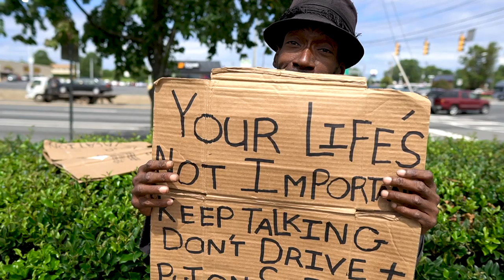Charlotte Homeless Man Has the Best Cardboard Signs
Today I was invited to visit homeless camps with Urban Ministry, a large homeless service provider in Charlotte, North Carolina. After visiting a few tent encampments, the outreach team shared that they had someone special they'd like me to meet.

On the way, outreach started to tell fond stories of Anthony. Like with the homeless people we just met at the camp, the outreach team builds relationships to move people from the streets to housing.

It was easy to see Anthony from a distance. He was standing in an intersection with very long cardboard sign the reaches almost from his feet to his head.

I immediately liked Anthony. He has a kind and gentle way about him, and he likes to make people feel good. It's a trait I wish more of us had.

Anthony says he made a couple of bad decisions. The past has a way of beating up on the present. When Anthony lost custody of his kids, it was too much for him to take. From that point on, Anthony's life snowballed into homelessness.

The good news is Anthony is soon to go into housing. After three years of living in a tent on a sidewalk, Anthony will be able to have a place of his own that provides dignity. He can start the process of healing and hopefully get reunited with his children.

By the way, Anthony may have the best response to my three wishes question yet.

Your voice can help end homelessness. If we do not fix the affordable housing crisis, homelessness will continue to get worse. to tweet, email, call, or Facebook your federal and state legislators to tell them ending homelessness and creating more affordable housing is a priority to you.

For more information on Mayors and CEOs for U.S. Housing Investment,

Mayors and CEOs for U.S. Housing Investment paid for travel expenses. Invisible People did not receive any compensation for this video.

There is a direct correlation between what the general public perceives about homelessness and how it affects policy change. Most people blame homelessness on the person experiencing it instead of the increasing shortage of affordable housing, lack of employment, a living wage or the countless reasons that put a person at risk.  This lack of understanding creates a dangerous cycle of misperception that leads to the inability to effectively address the root causes of homelessness.

This isn’t just talk. Each year, our groundbreaking educational content reaches more than a billion people across the globe. Our real and unfiltered stories of homelessness shatter stereotypes, demand attention and deliver a call-to-action that is being answered by governments, major brands, nonprofit organizations, and everyday citizens just like you.

However, there is more work to be done on the road ahead. Homelessness is undoubtedly one of our biggest societal issues today and will only continue to grow if we don’t take action now.